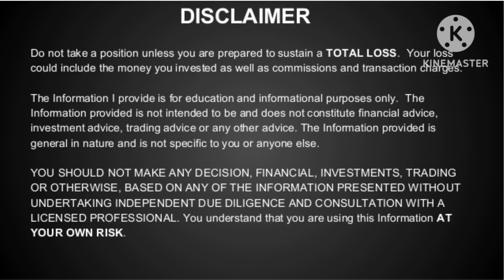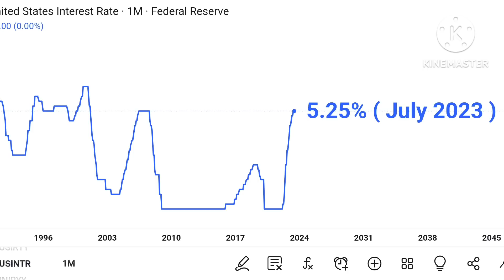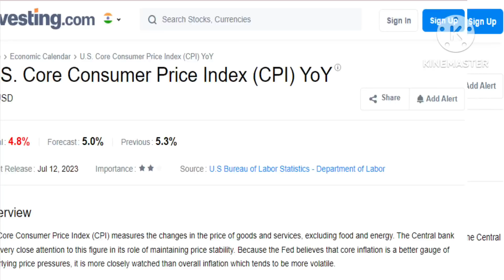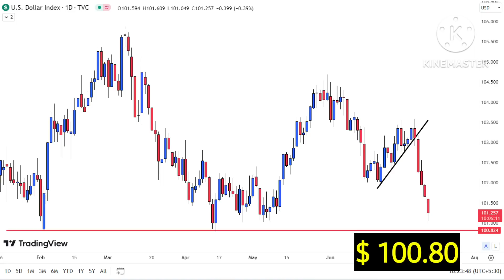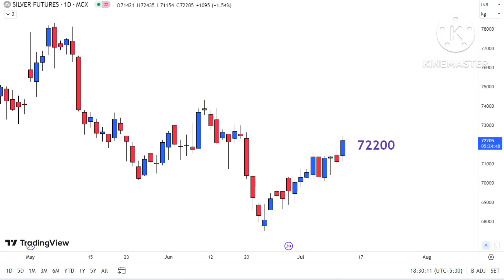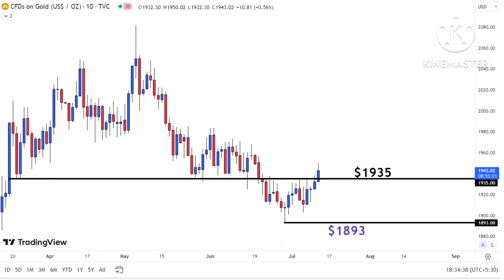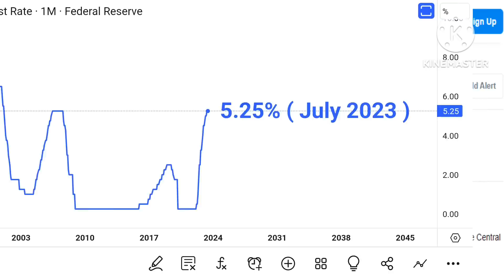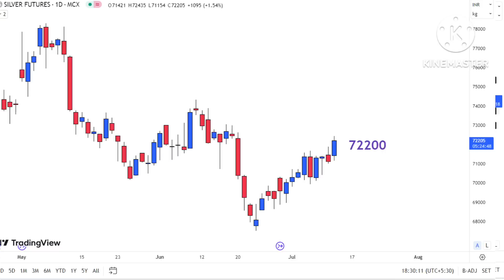Gold Price Rising | Silver Prices Up | Dollar Index Falling | US Inflation falls to 3.00%